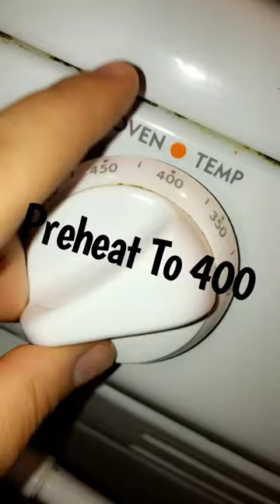Cooking With Me |Breakfast Edition (Upside-down Omelette)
Shalom Fam ❤️, I am back with another cooking video for my “I am my sisters keeper” series I wanted to share a delicious yet easy recipe that’s a big hit with my family and it’s this upside-down omelette super yummy I will leave all ingredients and measurements below I hope y’all can give this recipe a try! 🥰

Upside-down Omelette Ingredients:
8 eggs (scrambled)
1 Green bell pepper (diced)
1 onion (diced)
1 potato (diced)
1 tomato (diced)
1 palm size bunch of cilantro leaves (chopped)
Shredded Cheese (Your Choice)
Deep Dish Pan

Spices I used In Video:
2 tsp olive oil
1 tsp Garlic Powder
1 tsp Onion Powder
1 tsp Paprika
Salt & Pepper To Your Taste